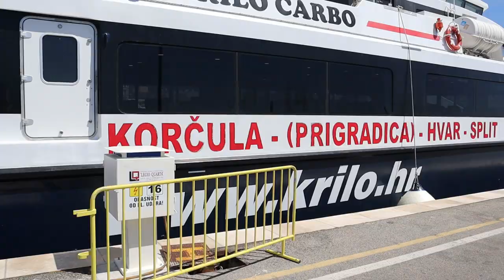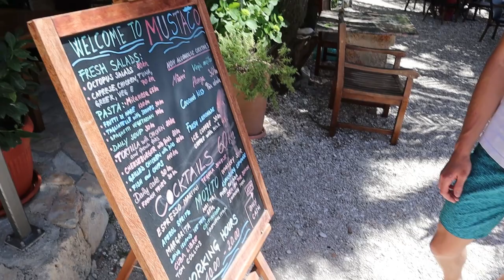Split To Island Of Hvar By Catamaran - PART 1 - 038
So It's the weekend and what better way to spend it than going on a boat ride over to the Island of Hvar from Split in Croatia. We ended up running really late for the Catamaran over find out in the video if we make it or not!
For the first time I am meeting new people from Tam and Will, Jack ( Will's Best friend), Jeoff ( Will's Brother) and Ainhoa (Tam's Sister). But we got on like we knew each-other for ages!
Beware of the sea urchins! we had a bit of a problem when Will accidently stood on one! whoops!

Hvar, a Croatian island in the Adriatic Sea, is best known as a summer resort. Highlights of the port town Hvar include its 13th-century walls, a hilltop fortress and a main square anchored by the Renaissance-era Hvar Cathedral. The island also features beaches such as Dubovica and inland lavender fields. Boat excursions serve the nearby Pakleni Islands, which have secluded beaches and coves.